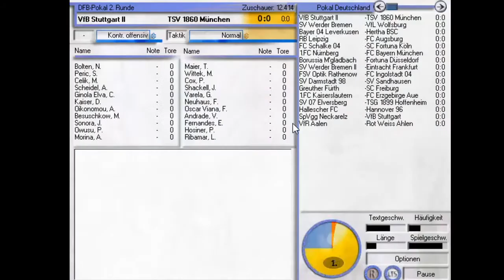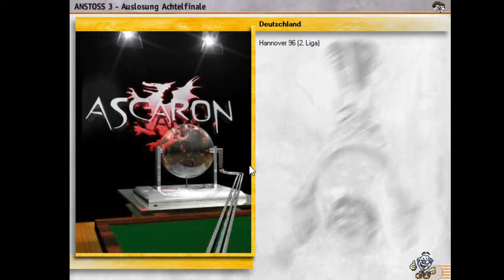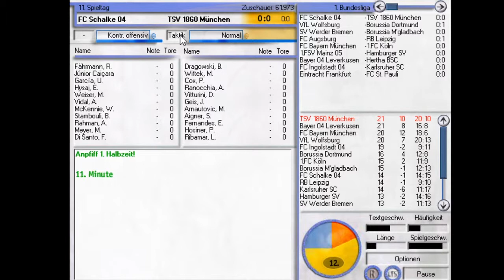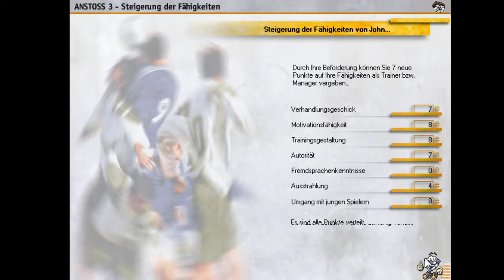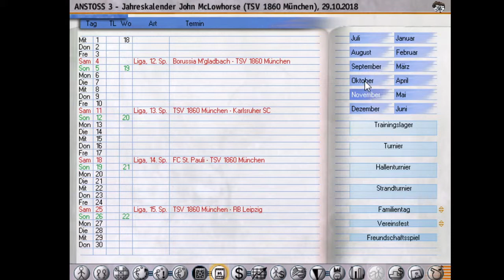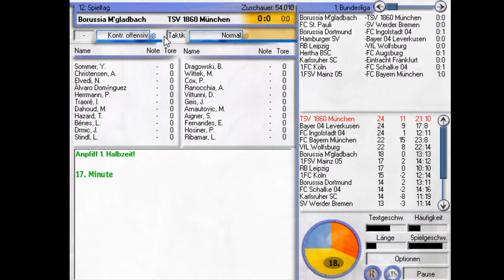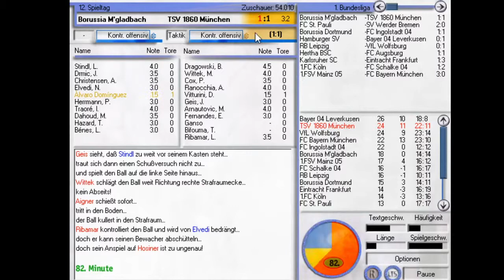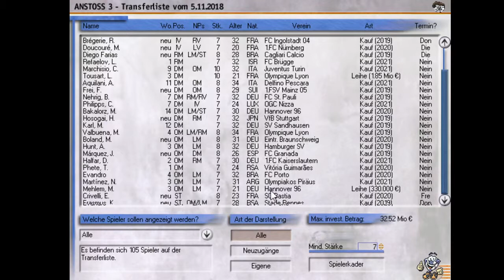Let's Play Anstoss 3 - Pokalschlacht & Beförderung - S03E06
Dieses Mal in unserer Managerkarriere bei Let's Play Anstoss 3: Wir schlagen eine epische Schlacht im DFB Pokal und erreichen ein neues Level.